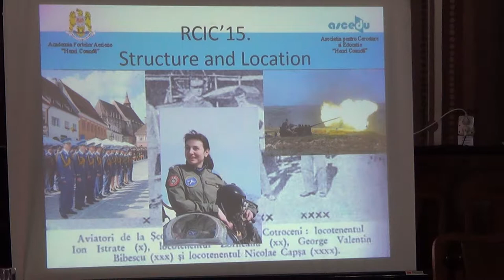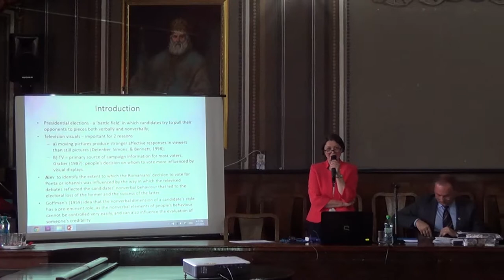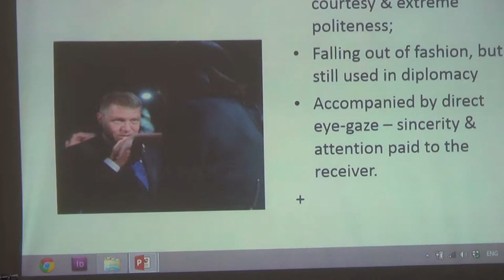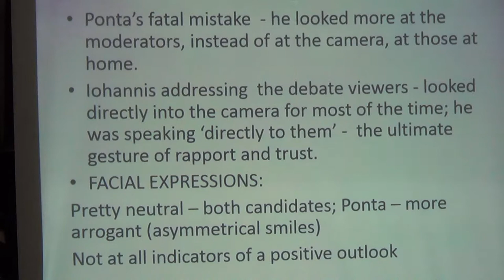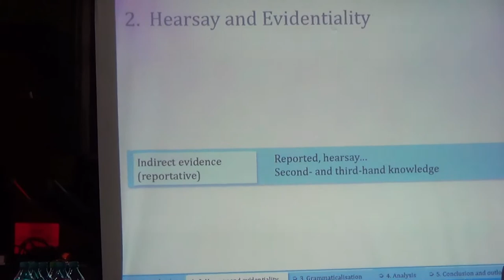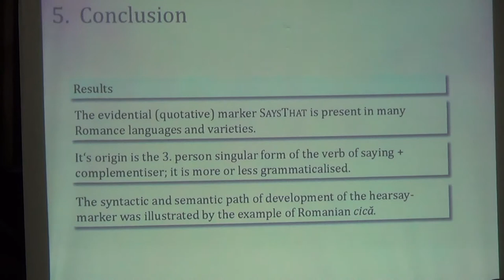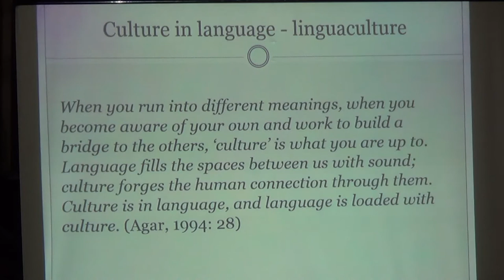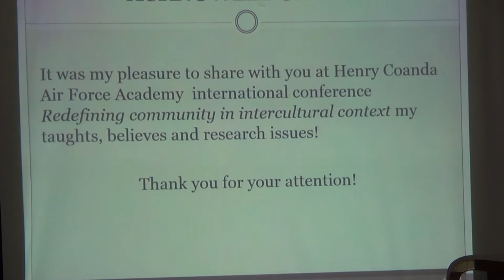The international Conference: 'Redefining Community in Intercultural Context' RCIC`15